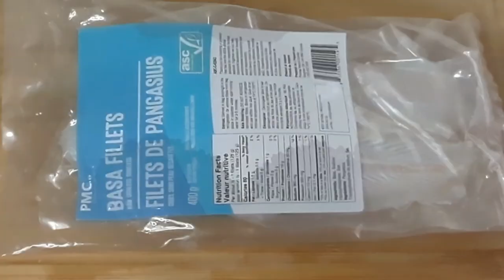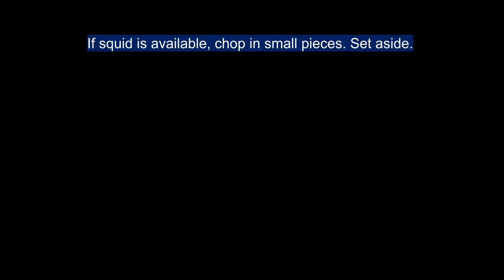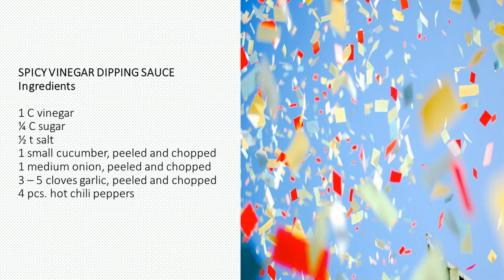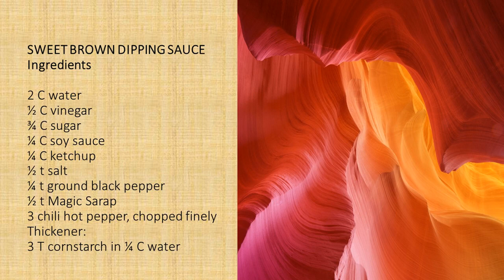HOMEMADE KIKIAM TEMPURA WITH SWEET BROWN AND SPICY VINEGAR DIPPING SAUCES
Eating is fun in the Philippines! In every street corner and along busy streets there is always something to eat. Before Uber, Panda, Skip the dishes, food is already pedaled on foot or by bike right in front of your house.

“Street Food” is our culture. Grilled, fried, boiled food. Food vendors offer a variety to please us. Fish balls, kwek-kwek, Takoyaki, cornik, boiled or fried adobo peanuts and more. Drinks or “Sa Malamig” are also available. Have you heard of “Kikiam Tempura”?

The video is showing how to make Kikiam Tempura with matching dipping sauces. These dipping sauces are Sweet Brown and Spicy Vinegar . The recipe yielded a massive number of kikiam!  Surprisingly, I lost count! Thus, I have an endless supply of kikiam stored in our freezer.

In addition, the recipe for the dipping sauces will last for a long time. It doesn’t spoil easily because of the vinegar. But the prepared dipping sauces didn’t last long because of the great number of kikiam particularly the Spicy Vinegar dipping sauce to match it. I have to prepare for another set. I am glad that both dipping sauces are easy to prepare.

 If only I can sell kikiam as street food in Canada I will definitely become rich. The taste of kikiam tempura with dipping sauces are so delicious and addictive.

Overall, the recipe is worth making . It will still be eating is fun while being away from the Philippines.

Please share my channel- @katernofoods to your family and friends. Thank you so much!

KIKIAM TEMPURA with TWO DIPPING SAUCES
Ingredients
500 g fish meat (Basa or
Cream dory was used for this recipe.), sliced.
Optional: 100 g squid meat, chopped

 4 - 4 ½ C all-purpose flour
1 C cassava or tapioca starch
2 T baking powder

2/3 C oil
2 pcs shrimp cubes or 2 T dried small shrimps in ½ C water
1 t green pepper
1 t ground white pepper
1 t garlic powder
1 medium onion, chopped
1 thumb size ginger. chopped
6 cloves garlic, chopped
2 T fish sauce
1 T salt
½ t ngohiong or Chinese five- spice powder

SWEET BROWN DIPPING SAUCE
Ingredients
2 C water
½ C vinegar
¾ C sugar
¼ C soy sauce
¼ C ketchup
½ t salt
¼ t ground black pepper
½ t Magic Sarap
3 chili hot pepper, chopped finely
Thickener:
3 T cornstarch in ¼ C water

SPICY VINEGAR DIPPING SAUCE
Ingredients
1 C vinegar
¼ C sugar
½ t salt
1 small cucumber, peeled and chopped
1 medium onion, peeled and chopped
3 – 5 cloves garlic, peeled and chopped
4 pcs. hot chili peppers